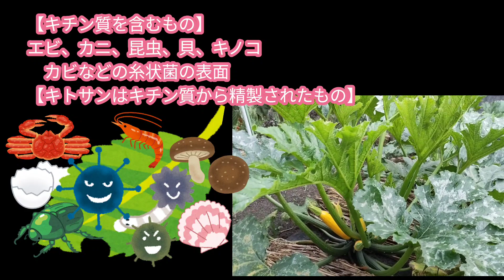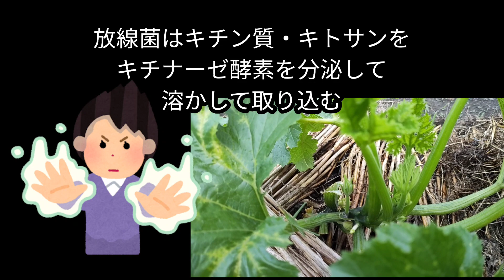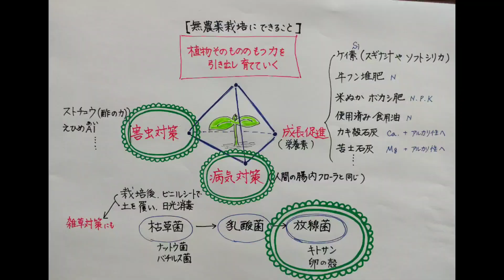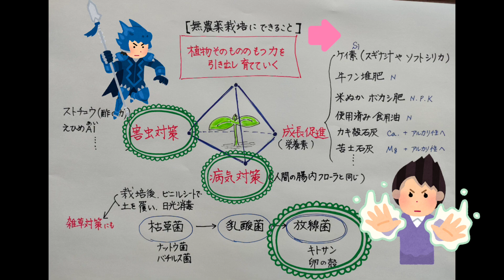【無農薬】キトサン散布で放線菌を育てる#イラスト付きで再編集しました#字幕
50年間以上無農薬栽培を続けた父の遺した「放線菌で病気を防ぐ」の言葉。現在あらゆる分野で注目されている放線菌とキトサンの関係を明らかにして、家庭菜園で取り組みやすい方法をお伝えします。有効微生物のチカラを活用した「畑の土作り」と「野菜自体の免疫力を引き出す」方法を初心者の方にもわかりやすいように、以前投稿した動画にイラストを加えて再編集しました。23年前に他界した父は「キトサン溶液を簡単に買える時代になったんだな～」って驚いていることでしょう。
ご意見・ご感想をコメント欄にてお知らせ下さい🙇